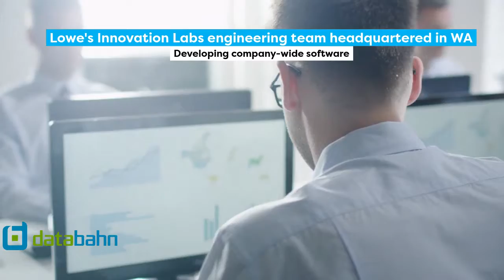7 Keys to Unlock Doors at Lowe's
7 Keys to Unlock Doors at Lowe's. Relevant and timely sales trigger events for the seller and marketer looking for ways to start discussions with new contacts at Lowe's.